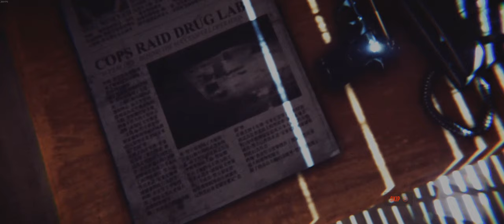The Hong Kong Massacre Part 02 (three days earlier) 21:9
The Hong Kong Massacre Singleplayer Gameplay Part 02

Enjoy it & have a nice day